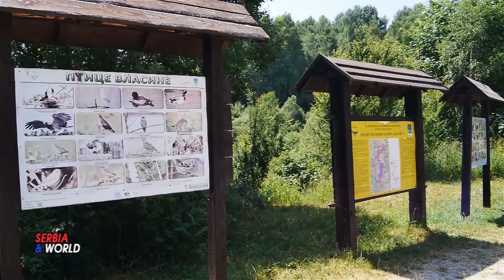TRUBAČI SA JUGA SRBIJE - VLASINSKO LETO - 2021